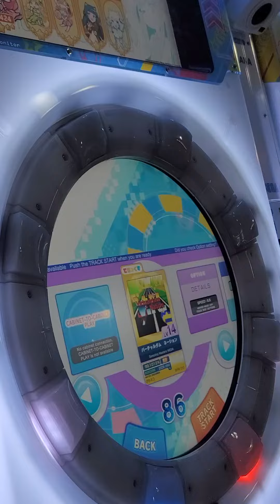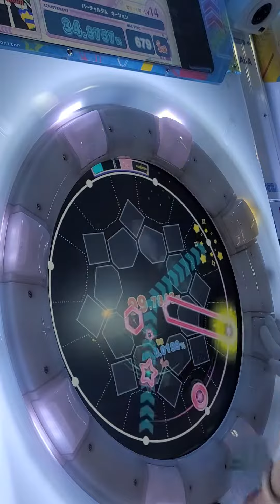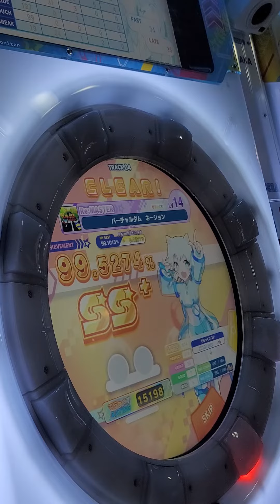[Maimai DX Universe] バーチャルダム ネーション(Re:Master 14) 99.52% SS+